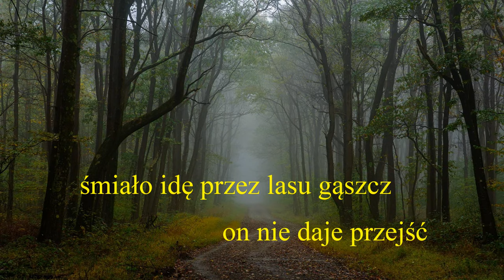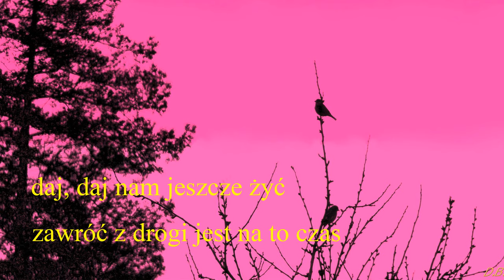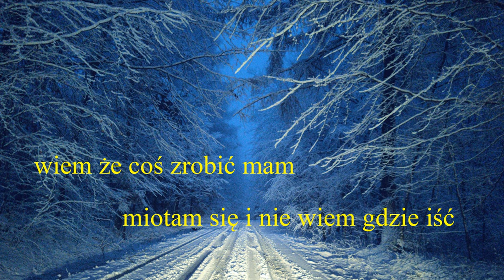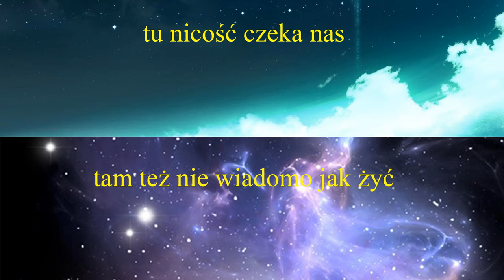TO NIE JEST JUŻ KOSZMARNY SEN - Muzyka: January Zaradny - Słowa: Renata Zaradna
Oto wersja gitarowa kolejnej naszej piosenki. Utwór o tematyce ekologicznej. Nagrana w ramach przygotowania autorskiej płyty CD pt. "January i jego Gitary".